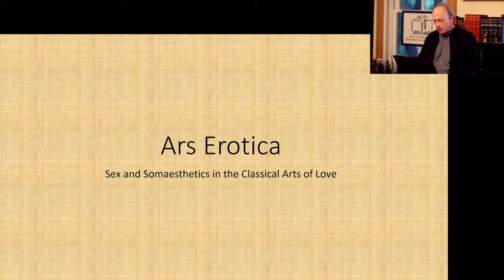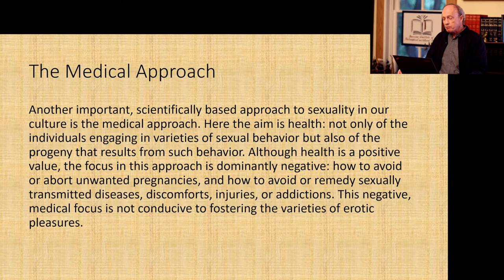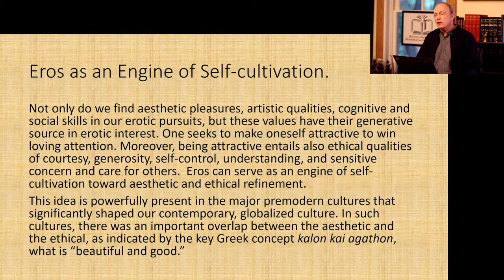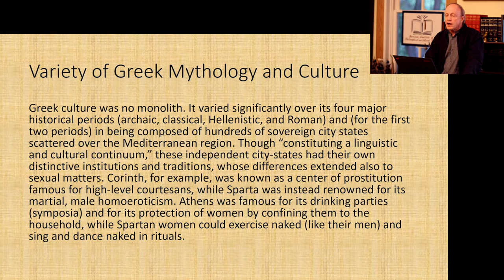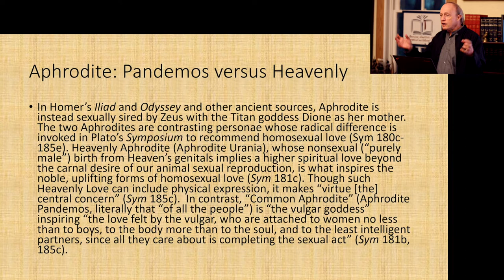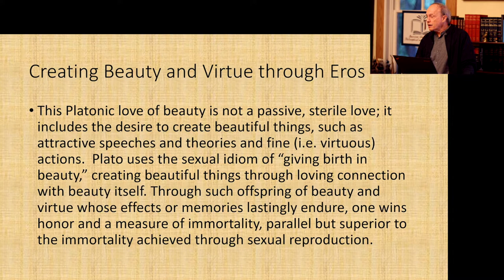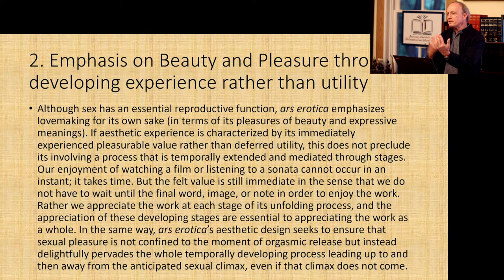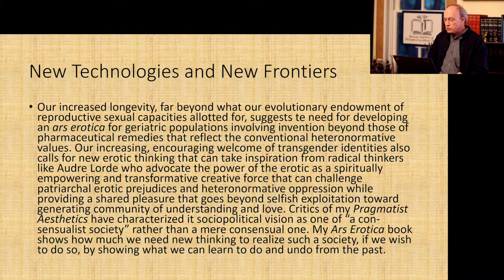Richard Shusterman, “Ars Erotica: Sex and Somaesthetics”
The term ars erotica refers to the styles and techniques of lovemaking with the honorific title of art. But in what sense are these practices artistic and how could they contribute to the aesthetics and ethics of self-cultivation in the art of living? Although severely blemished by the predatory sexism and misogyny of the patriarchal cultures they served, the traditional arts of lovemaking also offer insights into how erotic desire can elevate us to embodied acts of beauty, loving care, and respect for others. Building on his recent book, Ars Erotica: Sex and Somaesthetics in the Classical Arts of Love, Shusterman explains how a new somaesthetic approach could channel the power of eros to cultivate qualities of courtesy, grace, skill, self-mastery, and sensitivity to the feelings of others. Through such an approach, we can imagine a richer, more positive vision of sex education than we have today. Although Shusterman’s book explores ars erotica in seven premodern traditions (the ancient Greco-Roman tradition, the Judaeo-Christian biblical tradition and the classical erotic theories of Chinese, Indian, Islamic, and Japanese cultures, concluding with medieval and Renaissance Europe), today’s Hahn lecture will focus on explaining his somaesthetic approach to eroticism. He will do so by contrasting it to currently dominant discourses on sexuality by highlighting its aesthetic and melioristic dimensions and by exemplifying its genealogical method through an examination of the complex cultural forces shaping the polymorphous erotic ideologies of ancient Greece.

Richard Shusterman is the Dorothy F. Schmidt Eminent Scholar in the Humanities and Professor of Philosophy at Florida Atlantic University. He received a B.A. and M.A. in Philosophy from the Hebrew University of Jerusalem, and a doctorate in Philosophy from St. John’s College, Oxford University. He served three years as an officer in the Israeli Army, in military intelligence. A tenured academic in Israel until the mid-1980s, he moved to Temple University and from 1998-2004 served as chair of its Philosophy Department, for five of those years he was also a Directeur de programme at the Collège International de Philosophie. In 2005 he became the Dorothy F. Schmidt Eminent Scholar Chair in the Humanities and Professor of Philosophy and English at Florida Atlantic University, Boca Raton, where he founded the Center for Body, Mind, and Culture in 2006 and has directed it ever since. Its main focus is interdisciplinary and multicultural research in somaesthetics, a field of theory and practice that emerged from Shusterman’s work in pragmatism. From this center at FAU, somaesthetics has grown into an international field of research with parallel hubs in Shanghai, Aalborg (Denmark), Budapest, and Krakow.

A much-translated author, Shusterman is fond of crossing national and disciplinary boundaries. A Fulbright professor in Berlin (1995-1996), he has also had visiting appointments at universities in Paris, Rome, Vienna, Oslo, Aalborg, Wroclaw, Hiroshima, and Shanghai. His Pragmatist Aesthetics is published in fifteen languages. His more recent books in English include Body Consciousness, Thinking through the Body, and Sex and Somaesthetics (all with Cambridge University Press). He was chosen to direct two projects for UNESCO’s division of culture. Honored by the French government with an academic knighthood for his work in the philosophy of culture, he also received honorary doctorates from the University of Aalborg and the University of Szeged (Hungary) for his pioneering research in somaesthetics. Shusterman’s work has been the topic of anthologies, monographs, and documentary films.

Shusterman’s academic research in somaesthetics finds inspiration from his artistic practice and work in somatic therapy. His extended project of performance art (in collaboration with a Parisian artist) has issued in photographs and short films exhibited in galleries. It also resulted in an illustrated novella (The Adventures of the Man in Gold). Certified in the Feldenkrais Method of somatic education and therapy, Shusterman applies that training in his practical workshops in somaesthetics (which he has given for academic institutions in the arts, physical therapy, and interactive design). Shusterman has reviewed books for The Nation, published essays in The Chronicle of Higher Education, and has written for Dokumenta and other contemporary art venues.